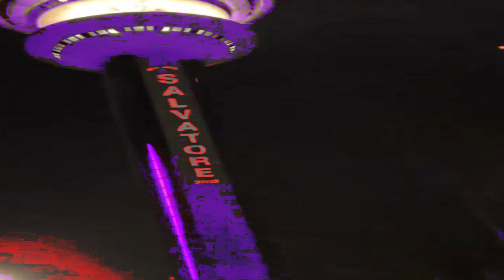paky - vivi o muori ft. guè (𝖘𝖑𝖔𝖜𝖊𝖉 + 𝖗𝖊𝖛𝖊𝖗𝖇)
LYRICS:

[Intro: Paky]
Ehi, sai a volte non capisco le persone
Sembra che odiano il fatto che mi stia salvando da un destino brutto
Non mi capisci perché ho la faccia da bugiardo
Ma sa di vero ciò che dico (Ah)
Uno come me, bro, scruta in cielo (Glory)
Aspetta che il cielo lo uccida

[Strofa 1: Paky]
Ho visto fra' perdere il senno, madri perdere il sonno
Padri persi nella droga mentre perdono il lavoro
Ricordo quando l'ho visto disteso al suolo
Tutto fatto – pensavo che fosse morto
Ho un po' troppi problemi da risolvere
Molti non li ho risolti, non tutto si può risolvere
Vengo da dove la ruota gira al contrario (Al contrario)
Dove un figlio muore prima di suo padre (Di suo padre)
Dove si prega soltanto in un ospedale
E il padre piange il giorno del suo funerale (Ah)
Dove è vero soltanto se ti fa male
Quattro buchi nelle carni, voleva un altro finale

[Pre-Ritornello 1: Paky]
In queste strade vivi o muori
Chissà io che fine farò
Quando sarà tutto spento
Chissà io in che posto andrò

[Ritornello: Guè, Guè & Paky]
Sto così high, tocco lo sky
In una scintilla, un batter di ciglia
Il tempo di un tiro, di fare un giro
Questa vita è troppo breve
Per buttare al vento il talento e il tempo (Ah)

[Strofa 2: Guè]
Mentre fate i cattivi in diretta Insta
Io spero che mia figlia cambi questa vita (Ah-ah)
Prego che i miei fratelli riescano nel loro sogno
E che quelli che sono dentro escano (Okay)
Sono entrati da Sandro, l'hanno tirato e stava dissanguando
Netflix chiedeva intanto se stai ancora guardando (Damn)
Scatto la realtà come una Canon
Fedele al codice, sì, come il Kanun (Yeah)
Il mondo peggiora sempre, la coscienza è sporca
La cultura è morta, l'Occidente è decadente (Ah-ah)
E sai che manco io non mi sento bene per niente (Nah)
Conta più quello che hai al collo che quello che c'hai in mente

[Pre-Ritornello 2: Guè]
Tutti influencer, attivisti, delinquenti, opinionisti
Ma bravi rapper qui non li ho mai visti (Mai)
Questo dolore o finisce o ti sfinisce
La vita è un viaggio e voglio farlo in business

Per buttare al vento il talento e il tempo